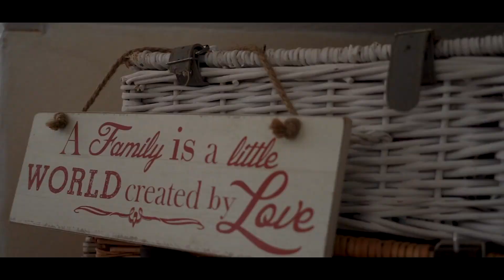Andy and Shelbys Wedding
So this is my first wedding video ! For now this video will be on this page until I've got a new channel to house my wedding videos and any other cinematic videos.
This is my version of the video, the client will get another version which includes a longer section of the speech .
I hope you enjoy the video , Congratulations to the bride and groom!
If you know of anyone wanting a videographer for their wedding, point them my way!